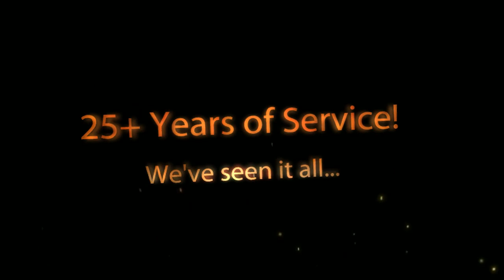Winston Salem, NC Plumber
- All Star Plumbing is your number one choice for plumbing related services in Winston Salem, NC. As a plumbing company with over 25 years of experience we've seen it all. We answer the phones 24/7.